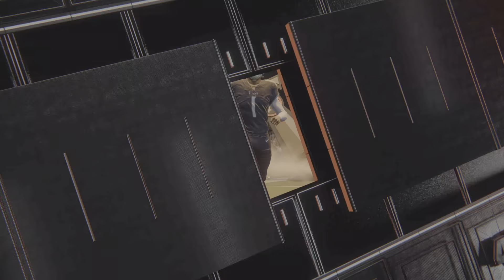PACKERS VS TITANS!!"Madden NFL 24